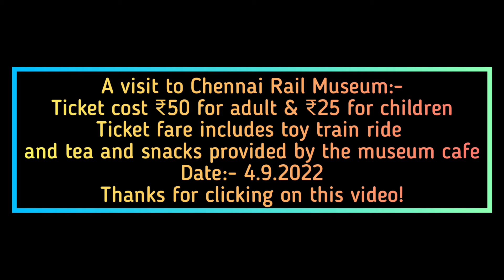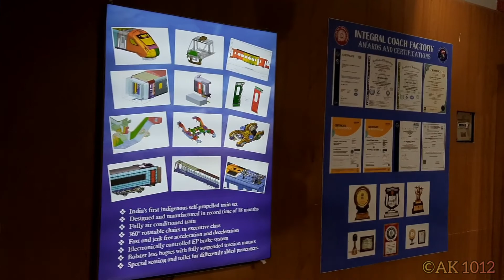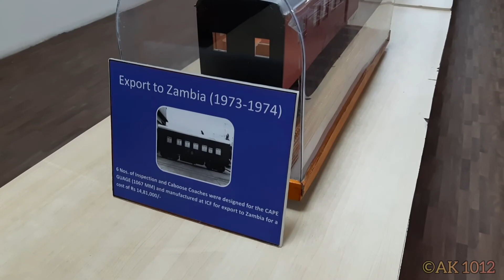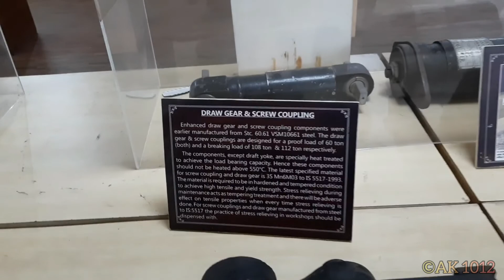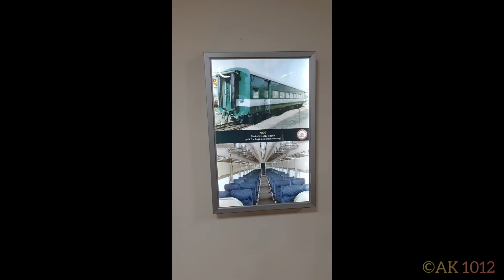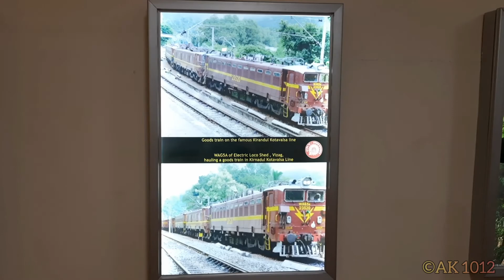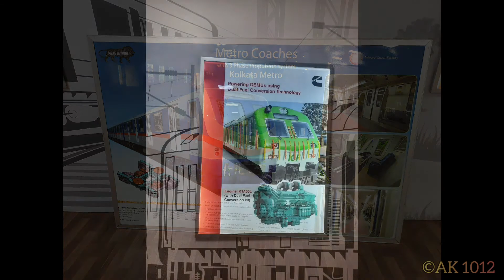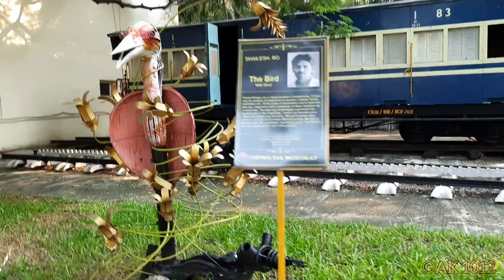A visit to Chennai ICF Rail Museum | Compilation of Loco and Coach gallery & Toy train ride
device used :- Samsung galaxy M21